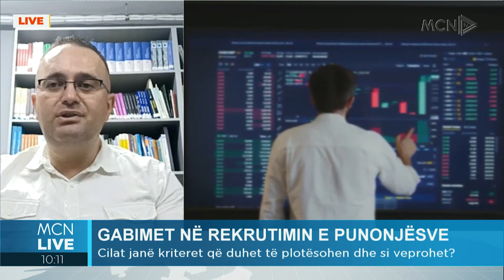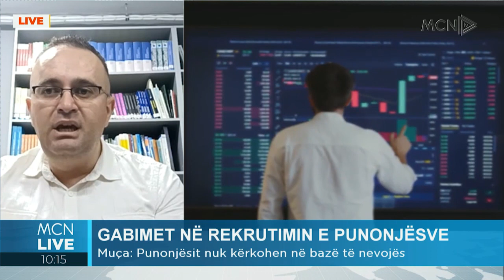Muça: Thirrja e qeverisë për pagat në sektorin provat, jo profesionale. Tregu i punës po ndryshon